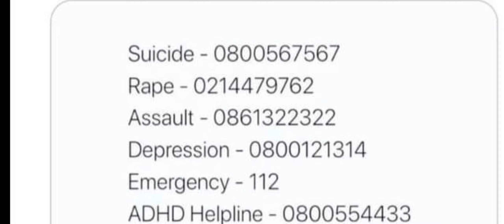school bullying lead to suicide full video